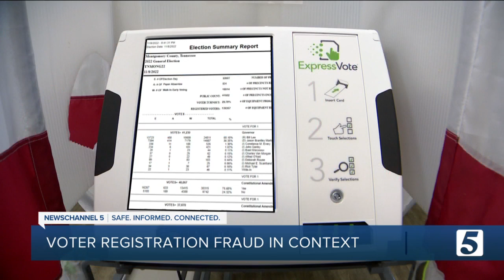An in-depth look at the 20 cases of illegal voter registration. What happened?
The issue of election integrity can be a hot-button issue across the country. So when reports started circulating about cases of illegal voter registration in Montgomery County, NewsChannel 5 wanted to dig into this to make sure you have the most context possible.